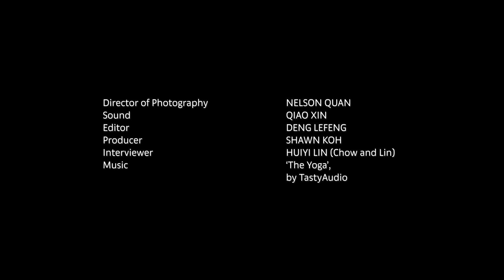Inner Worlds | Guo Pei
_Art Basel’s Inner Worlds film series visits creatives in the places that inspire them_

Discover the world of Guo Pei, the renowned Chinese couturière and founder of Rose Studio. For the latest episode of our ‘Inner Worlds’ film series, we visit the designer in her Beijing workshop and showroom. There, she takes us through the process of creating wearable works of art, recognizable by their hand-sewn crystals, pearls, and gold thread. Pei’s vision is uncompromising: ‘My main concern is to express everything I want to express without reservation’, she says.

Guo Pei gained worldwide acclaim after Rihanna wore her stunning yellow creation – immediately nicknamed the ‘omelette dress’ – at the 2015 Met Gala. The magnificent piece drew inspiration from traditional Chinese imperial court costumes. Meticulously hand-embroidered, it took over 50,000 hours to complete, weighed 55 pounds – and has since gone down in red-carpet history. Her work is shown at museums around the world, including San Francisco’s Legion of Honor, the Vancouver Art Museum, and Paris’s Musée des Arts Décoratifs. ‘Guo Pei: Art of Couture’ is currently on view at the Bowers Museum in Santa Ana, California.

Director: Stefen Chow
Director of Photography: Nelson Quan
Sound: Qiao Xin
Editor: Deng Lefeng
Producer: Shawn Koh
Interviewer: Huiyi Lin (Chow and Lin)

Art Basel
Executive Editor: Coline Milliard
Senior Editor: Alicia Reuter
Video Commissioner: Jeanne-Salomé Rochat
Creative Producer: Akiel Gallina